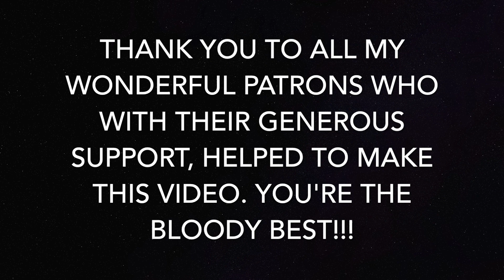I Gave My Boyfriend A Terrible At Home Haircut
You know exactly how it is at the moment, everything is closed and the beauty industry is very very happy that we'll all be returning after lockdown with a hell of a lot of problems that need correcting!

Join me as I try my best and do an OK job of my boyfriends hair as I use clippers for the first time. It was dicey but it ended up kind of OK. I don't think I'll pursue a career in hair dressing anytime soon though!!

Nikki
XX